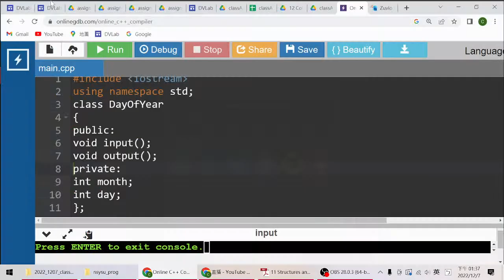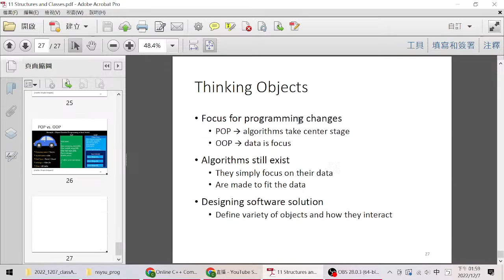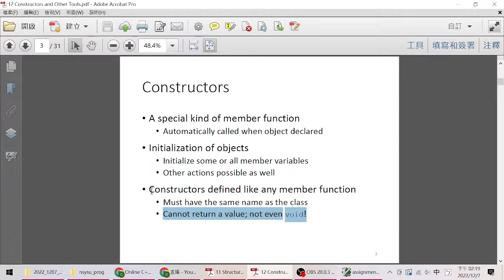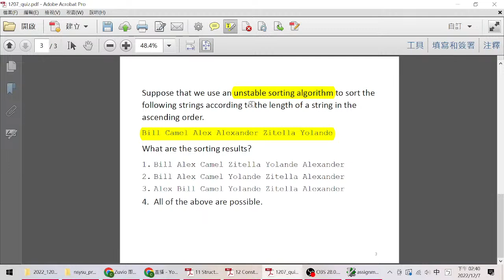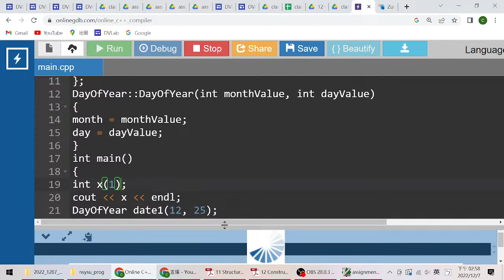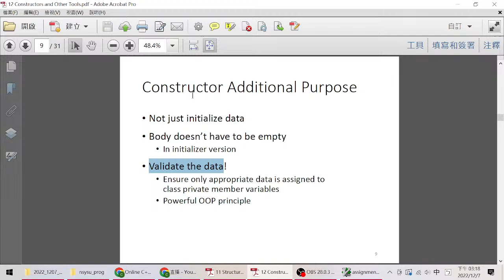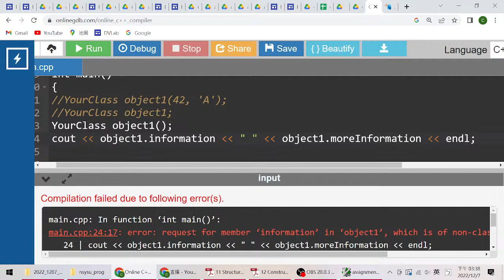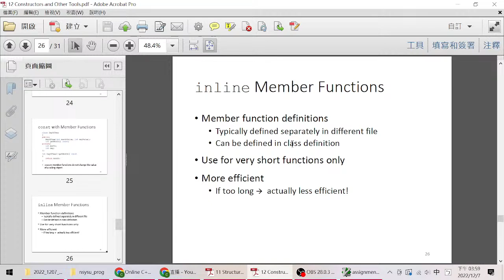Structures, Classes & Constructors (2)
12/07: Structures, Classes & Constructors
National Sun Yat-sen University
Video lecture by Chia-Po Wei (魏家博)